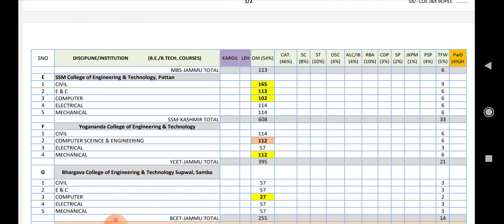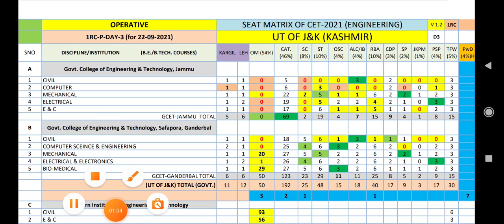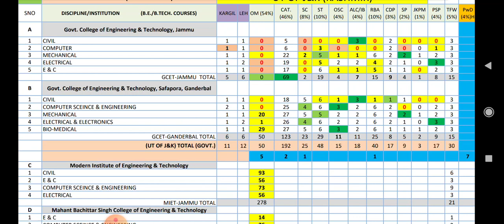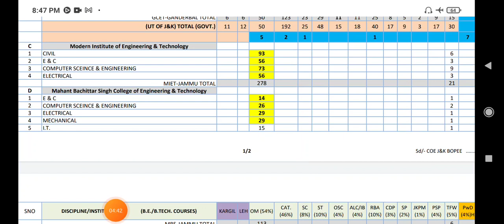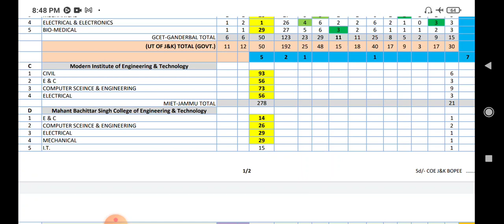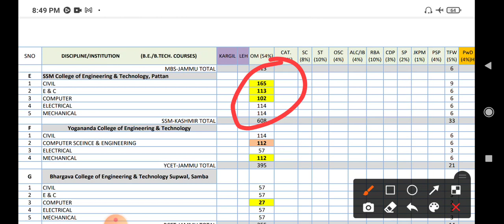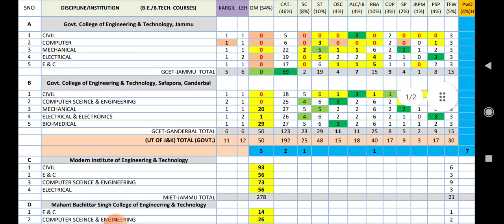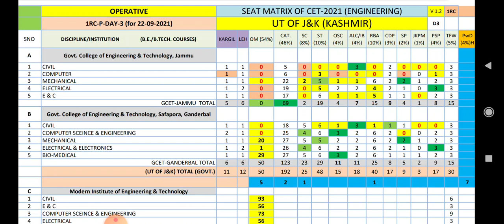JKBOPEE, GOVERNMENT SEATS AVAILABLE, GCET JAMMU, GANDERBAL, MIET (FINAL SEAT MATRIX ENGINEERING) J&K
Instagram I'd
jkvacanciesupdate

KINDLY VIEW ONCES (COMPLETE VIDEO)

LOVE U ALL AND THANK U